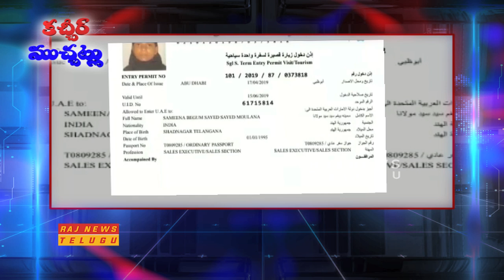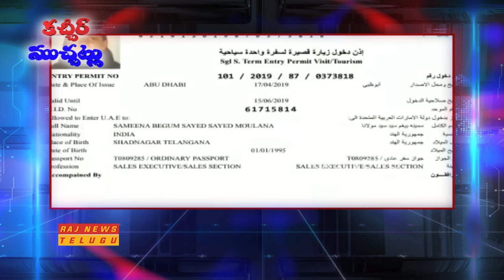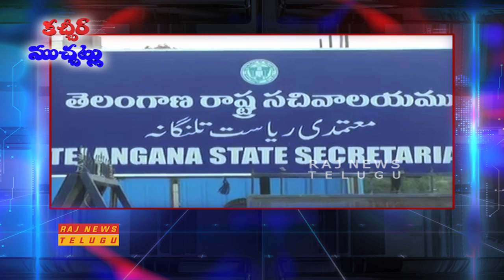కచ్చీర్‌ ముచ్చట్లు " Kachir Muchatlu " || 05 July 2019 || Raj News Telugu